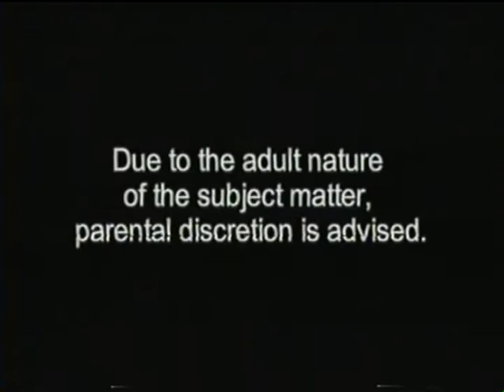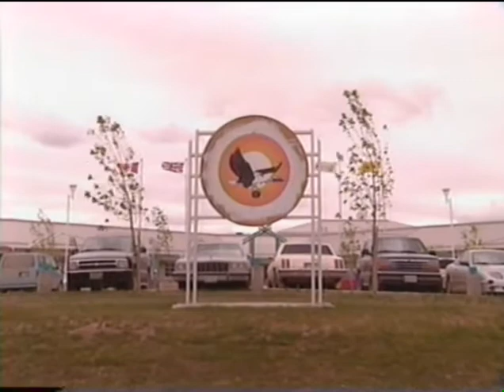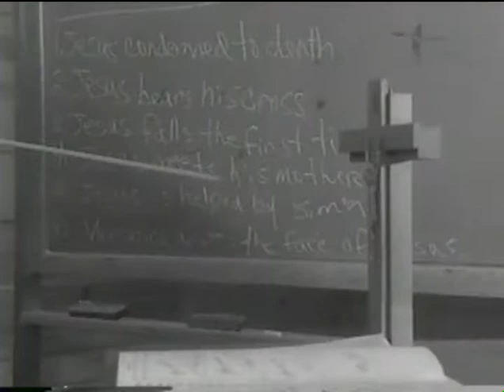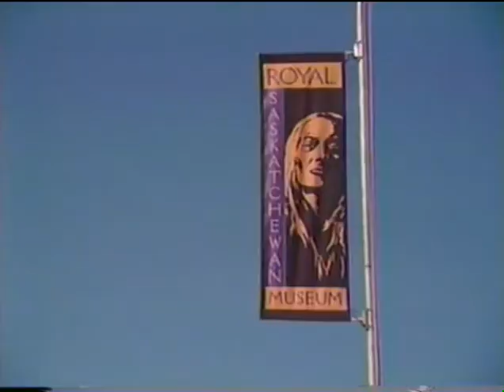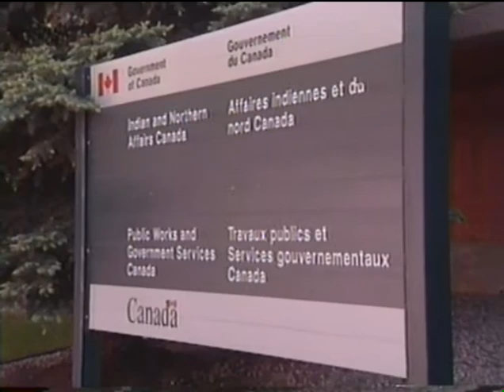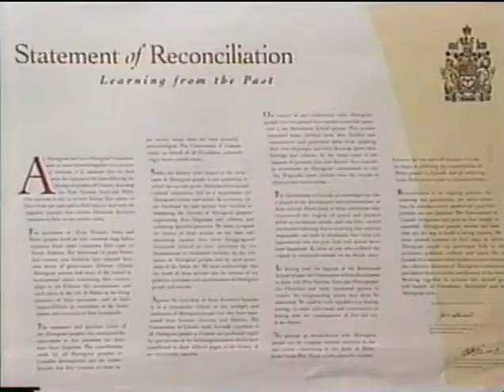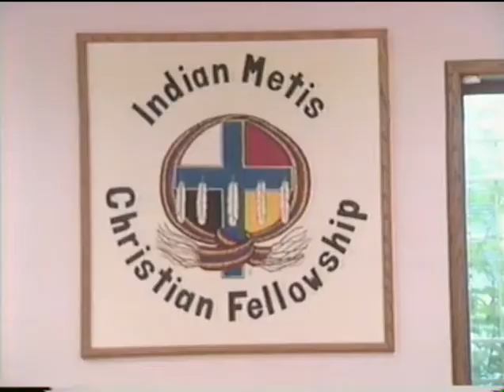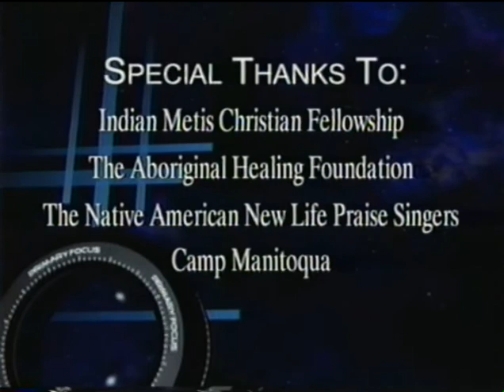A Stolen Identity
In this video you'll hear about some of the history of residential schools in Canada.  Joyce Tapaquon shares part of her story.  The healing work of the Indigenous Christian Fellowship (Regina) is also shared.  This video was originally created by ReFrame ministries around the year 2000.

The show "Primary Focus" developed this story.
Producer:  Amanda Flowers-Olson
Associate Producer:  Allyson Vaulx